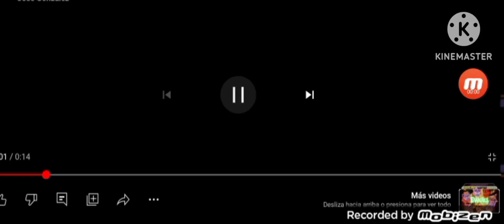What if All Dogs Go To Heaven (1989) was made by Amblimation Instead if Don Bluth